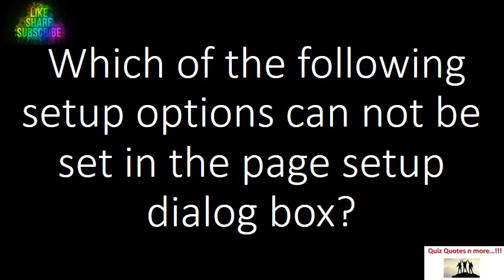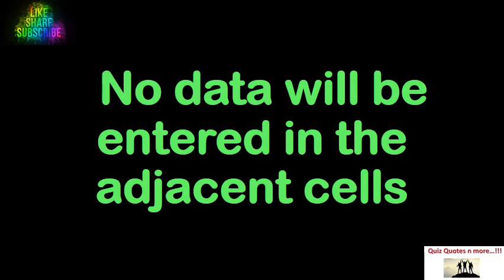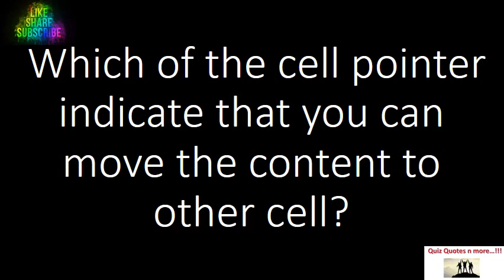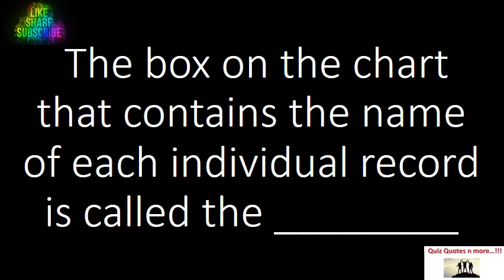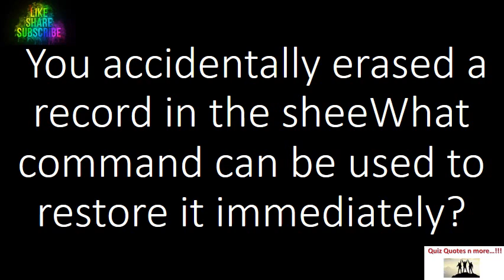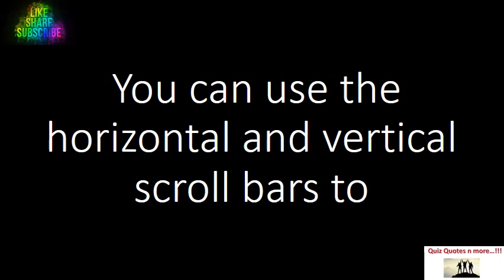EXCEL II EXCEL Tutorial II EXCEL Full Course II EXCEL Quiz II Beginners II Part 4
About this video : In this video...I have discussed 40+ most important Multiple Choice question answer
See the all Videos on the channel for all questions